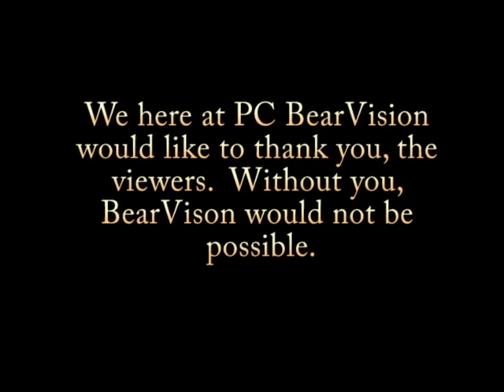FAREWELL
The final goodbyes of the BearVision Staff.